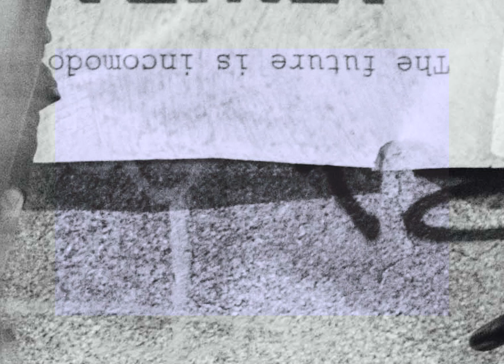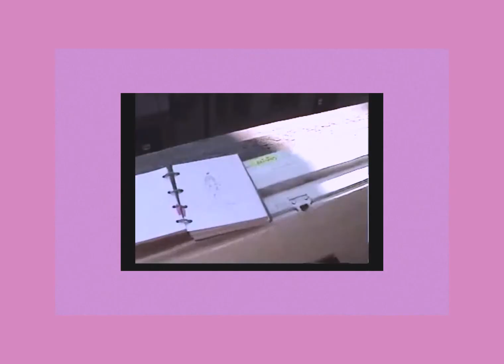Vida Tiempo D e Spacio.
A film by ale.
Ella: @huma
El: @cristobaltemet